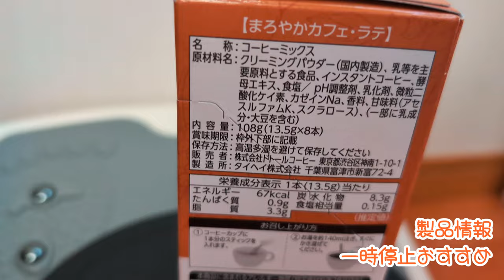ドトールコーヒー スティック カフェラテ 作ってみた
撮影日　　2024/10/08
撮影番号　YouCut 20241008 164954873
撮影会社　ドトールコーヒー　様
天候　　　晴れ
特記

Hello